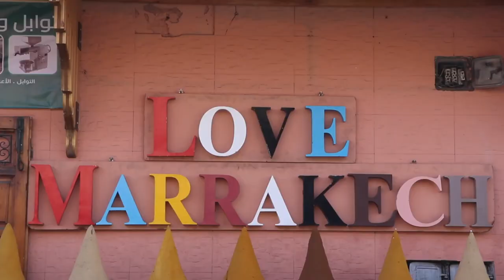The Most BEAUTIFUL Destinations To Visit In Africa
Here's an epic journey as we explore the Ultimate and Most BEAUTIFUL Places to Visit In Africa that will leave you in awe! From the iconic pyramids of Egypt to the vibrant markets of Morocco, the stunning wildlife of Kenya, and the breathtaking landscapes of South Africa, to vibrant cultures, get ready to be inspired to explore the ultimate spots in Africa. Don't miss out on unearthing Africa's hidden gems with us! video will guide you through the best of what Africa
has to offer. Get ready to add these bucket-list destinations to your travel itinerary and experience the beauty and diversity of the African continent like never before!

Chapters
0:00 - intro
0:48 - Marrakech, Morocco
1:28 - Cairo, Egypt
2:04 - Cape Town, South Africa
2:47 - Seychelles
3:27 - Zanzibar
4:14 - Masai Mara National Park, Kenya
5:00 - Mauritius
5:42 - Tanzania
6:19 - Victoria Falls, Zambia & Zimbabwe
7:04 - Serengeti National Park, Tanzania
7:47 - Outro